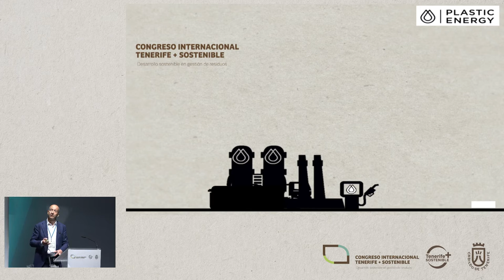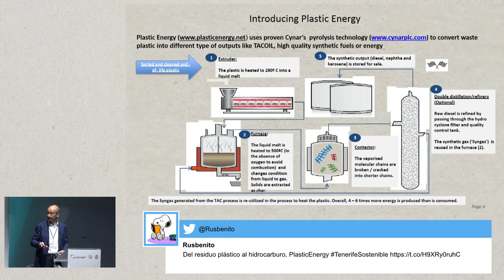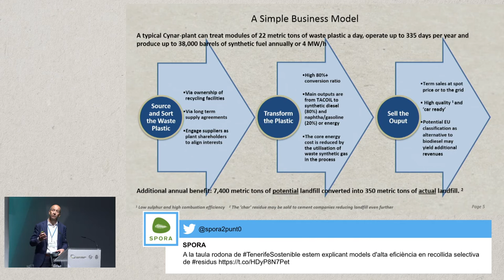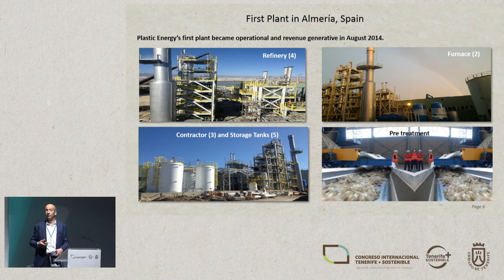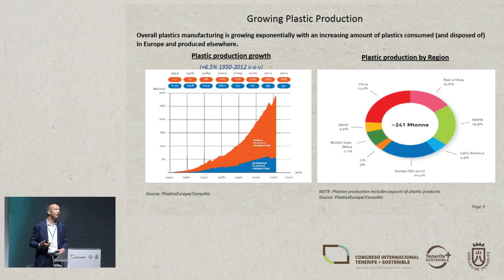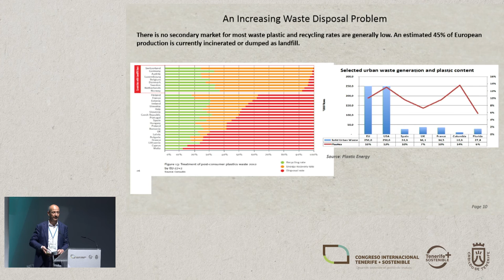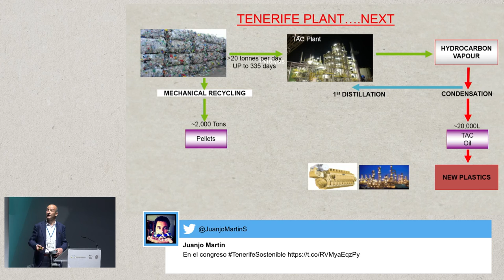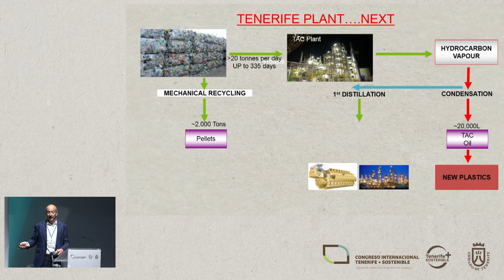CARLOS MONREAL LERA